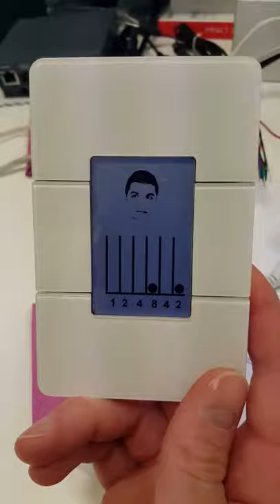Philips Dynalite Antumbra display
Ben Starr programming Joseph Joukhadar’s head as part of a ball game using Antumbra display LCD switch panel and switch buttons.